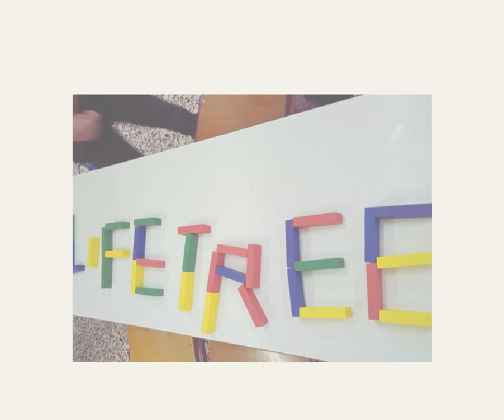Αντίγραφο του Art and hobby